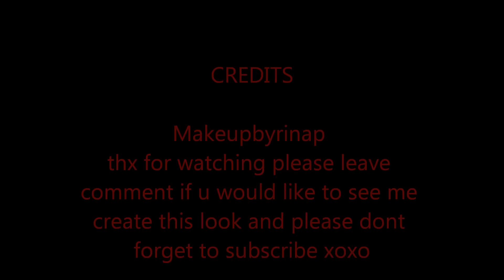SFX makeup Halloween 2012 zombie